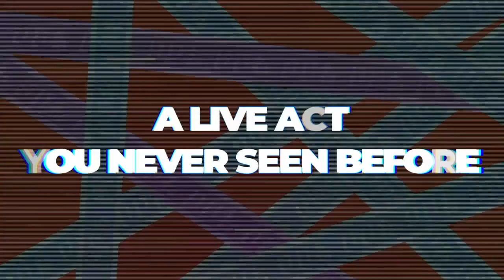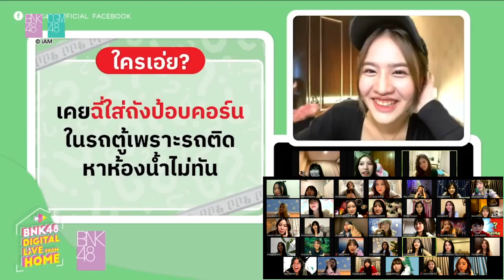สวัสดีปีใหม่ 2022 COUNTDOWN | BNK48 Digital Live From Home | 31 DEC 2021